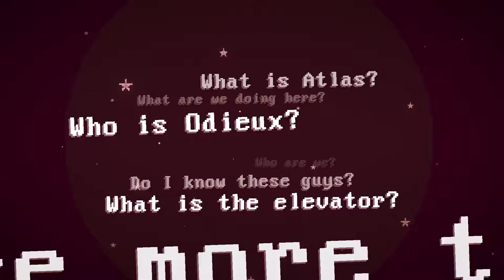No Body - Official Demo Trailer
No Body is a story-driven turn-based action RPG developed by Ghost Coast Games. Players will solve puzzles inspired by a variety of games like Undertale and Silent Hill as four teens must escape a reality they've been trapped in with the help of their robot friend. Travel through a vast semi-open world and discover the meaning of the Well. No Body is launching soon to PC with a Kickstarter available now along with a free demo via Discord.